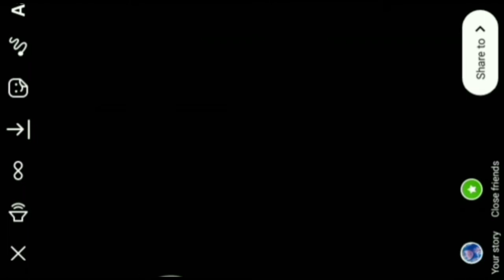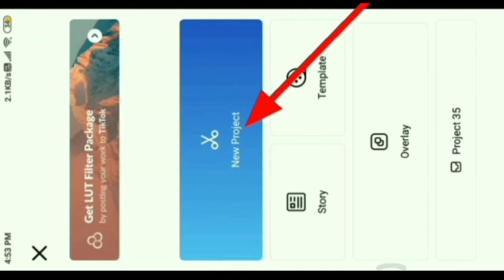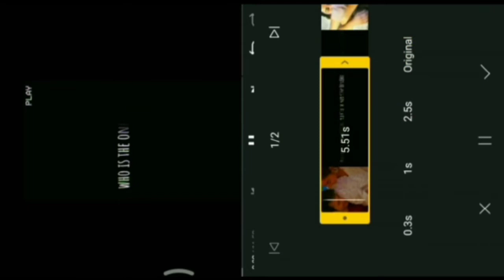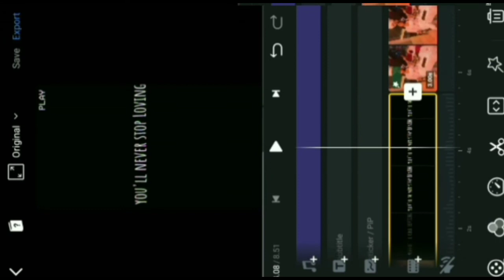who is the one person you'd never stop loving trending reels editing tutorial | 12.00amtexts audio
who is the one person you'd never stop loving trending reels editing tutorial | 12.00amtexts audio 2022

who is the one person you'd never stop loving.
12.00amtexts
who is the one person you'd never stop loving. song reels tutorial
who is the one person you'd never stop loving. audio reels tutorial
who is the one person you'd never stop loving. reeels
who is the one person you'd never stop loving. 2022
who is the one person you'd never stop loving.trending  reels tutorial
who is the one person you'd never stop loving. viral reels 2022
who is the one person you'd never stop loving.. viral reels editing
who is the one person you'd never stop loving. reels editing tutorial 2022
12.00amtexts song
12.00amtexts reels song
12.00amtexts reels tutorial
12.00amtexts original Audio
12.00amtexts original Audio 2022
12.00amtexts original Audio reels tutorial
12.00amtexts original Audio trending reels tutorial
12.00amtexts original Audio Viral reels 2022

Instagram tutorial
Instagram reels tutorial 2022
Instagram photo reels
Insta reel kaise bnaye
How to make video on instagram
How to make reels on face
How to make photo reels in Instagram
How to make new trend video in Instagram
How to make insta reels
Instagram reels
instagram reels in 2022
instagram reels
reels
Instagram videos
insta reels
today viral insta reels
New insta reels in Hindi
instagram reels
insta reels
instagram reels
video editor for instagram reels
reels viral video editing tutorial
reels
Best video editing apps for instagram reels
reels instagram
instagram reels aesthetic video editing
how to edit instagram reels in premiere pro
instagram reels video editing,instagram reels
instagram reels viral video editing tutorial best video editing apps for instagram reels